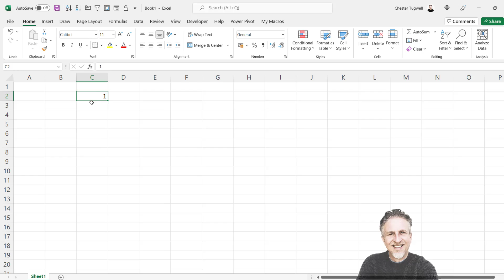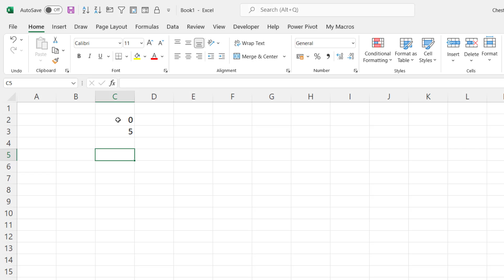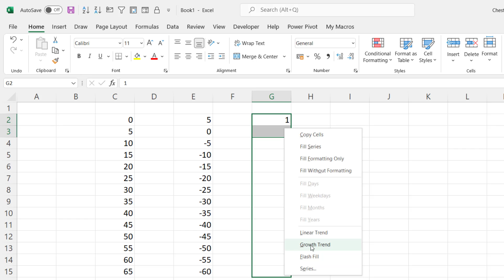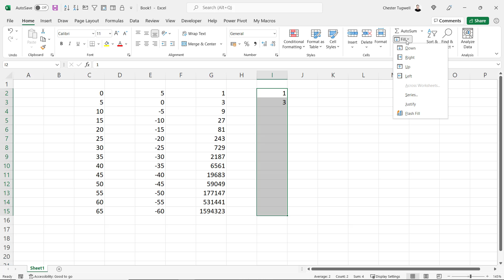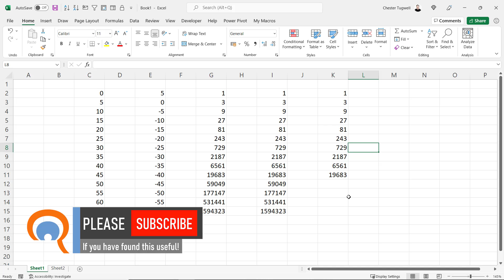How to Autofill a Sequence of Numbers in Excel With or Without Dragging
In this video I demonstrate how to quickly create a sequence of numbers in Excel.  To achieve this you need to create a fill series.  There are two types of fill series:

1) A linear series
2) A growth series

A fill series can be created by dragging with your mouse or by using the Series dialog.

Table of Contents:

00:00 - Introduction
00:06 - Use the AutoFill Options button to create a linear series
00:40 - Use the CTRL drag method to create a linear series
01:13 - Increment by a value other than one
01:51 - Create a growth series using the right-click mouse method
02:36 - Create a growth series using the Series dialog
03:19 - Use a stop value